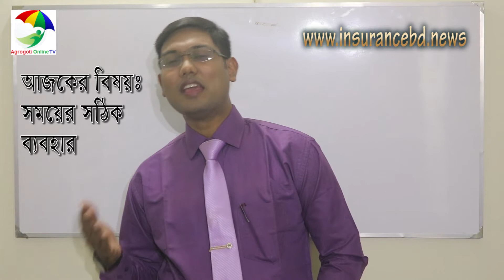সময়ের সঠিক ব্যবহার করুন। Use the right time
সময়ের সঠিক ব্যবহার করুন। Use the right time শিরনাম দেখে বিষয়টি সহজ মনে হলেও বাস্তবতা অনেক কঠিন। তাই দেখুন এই ভিডিওটি।